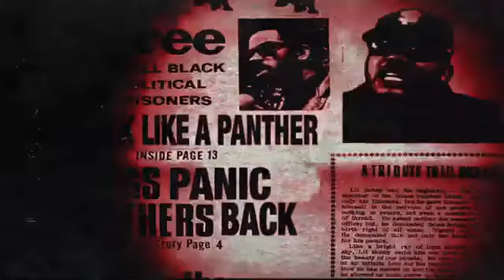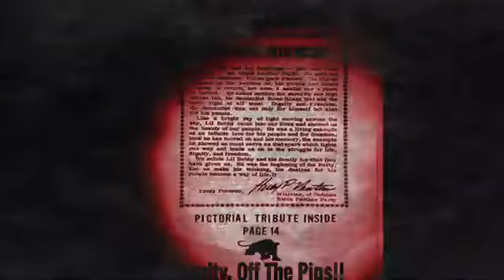PARIS - WALK LIKE A PANTHER THIS IS COPYRIGHTED MATERIAL I'M JUST A FAN OF THIS MUSIC